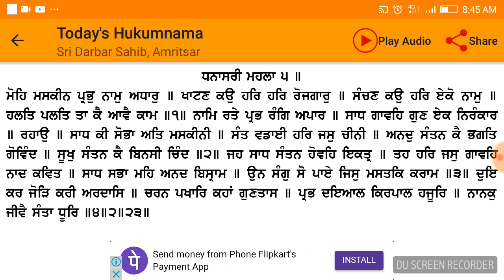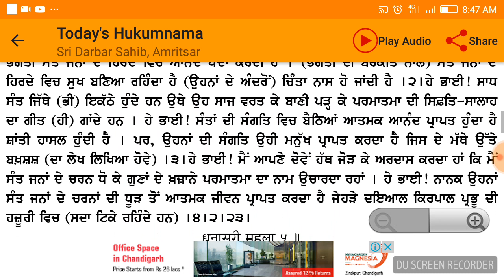Aaj da hukamnama sahib 14 Jan